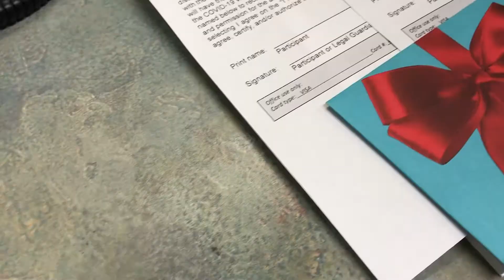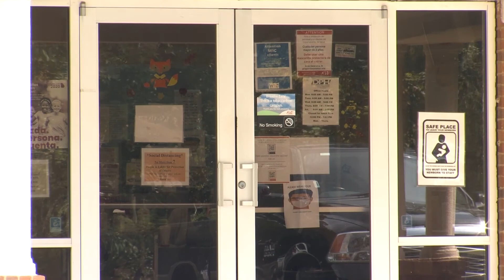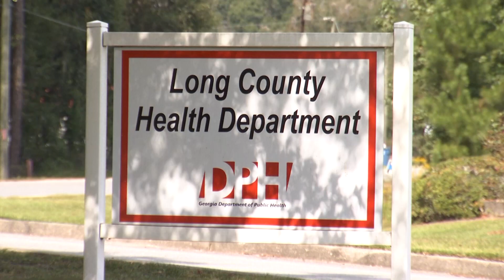Long County vax clinic offers $100 gift cards